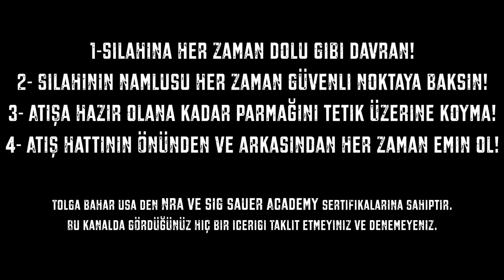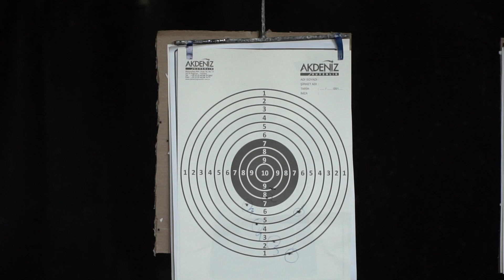İlk Atış Eğitimi Özgür Gerçel | VLOG 125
Özgür Gerçel ile ilk kez atış yapmak için akdeniz poligona gittik. Temel kurallar üzerine yaptığımız bilgi paylaşımı sonrası atışlarındaki gelişimi sizde görebilirsiniz. NOT: Bu dersten hiç bir ücret alınmamıştır :) O iş başkalarının işidir.

‘’ Vlog Müziklerini Paylaşırmısın?’'
‘’ Vlog Müziklerimi Soundcloud da çeşitli sanatçıları dinliyorum sizede tavsiye ederim’'

‘’Hangi Silahı Almalıyım?’'
‘’ Hiç bir Zaman Şu nu al demem sadece sizler için incelerim ve sizlerle paylaşırım son karar herzaman sizin’'

‘’ Sence Bu Silahmı Yoksaaa Bumu Daha iyi?’’
‘’Cevabı Vermiştim’’

EKİPMANLARIM
VLOG KAMERAM: CANON 70D 10-22 LENS
SONY RX100 M4
Canon M
Aksiyon KAMERA: GO PRO SESSİON Go Pro Hero 5
TİMELAPS KAMERAM: Samsung S8 Sony RX100 M4
MİKROFON: RODE VİDEO MİC Pro
DRONE:  DJİ Mavic Pro
KOTU GUN KAMERAM: SAMSUNG S8  RODE VİDEO MİC MİNİ VE JOBY GORİLLAPOD